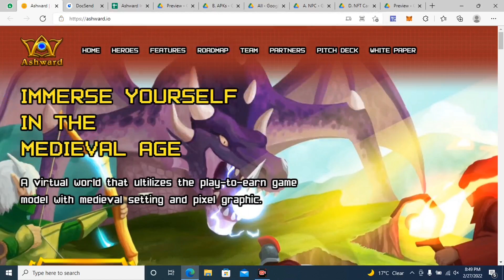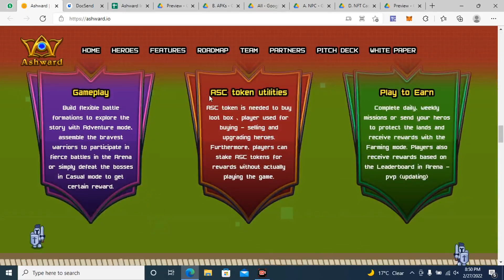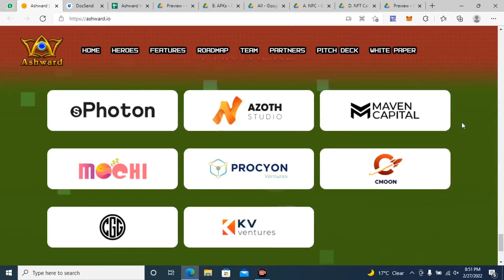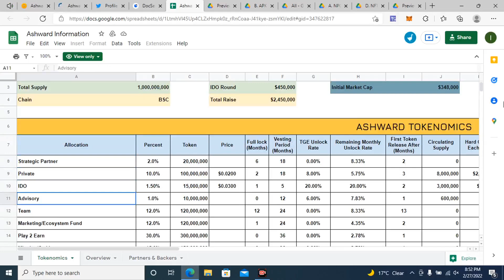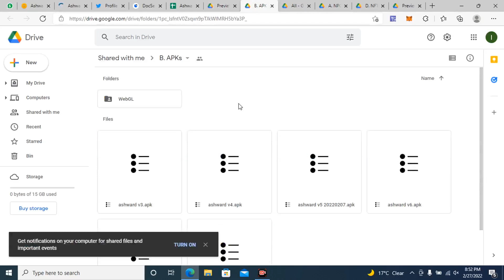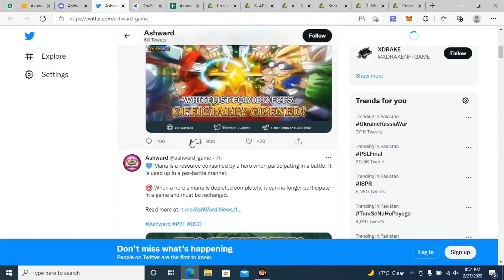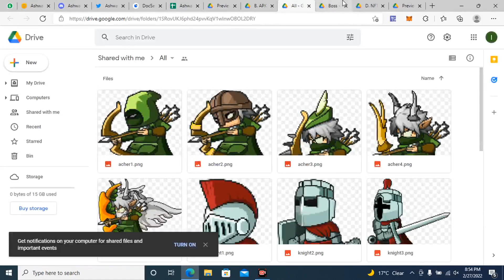NEW NFT PROJECT ASHWARD/ HOW TO BUY /GAME NFT PROJECT 2022